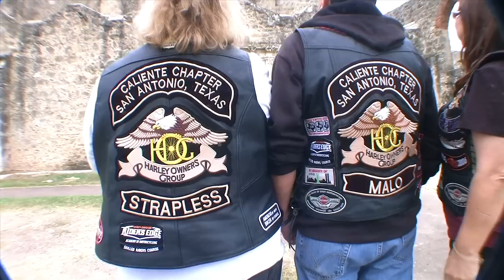2013 Texas H.O.G. Rally - Trailer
2013 Texas H.O.G. Rally - Trailer